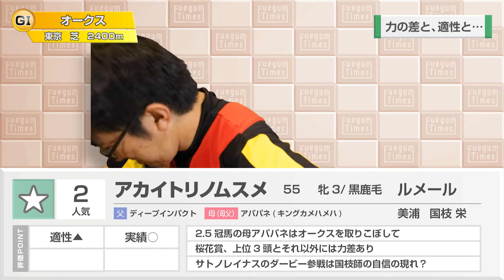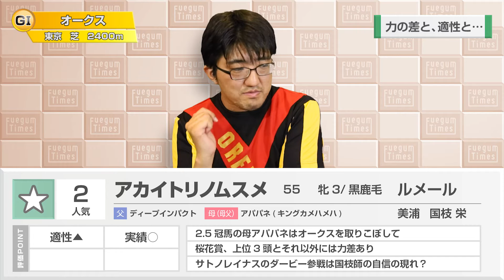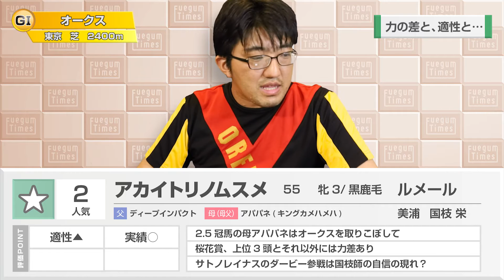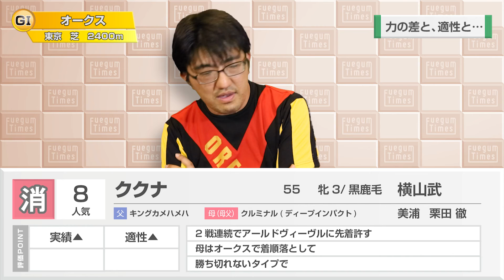【G1競馬予想】 2021 オークス 「力の差と、適性と…」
桜花賞上位組か、中距離路線の適性か
無敗の2冠か、止める馬が現れるのか？

競馬予想、POGなど何でもあり！

↓↓サブチャンネルもよろしくね～(⌒▽⌒)↓↓

!! New !!